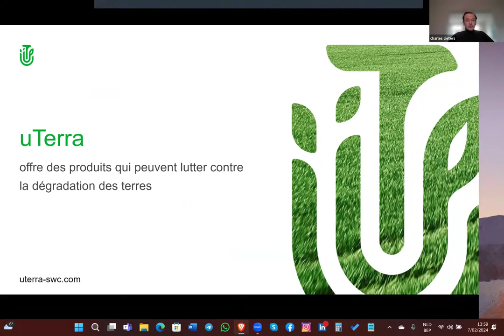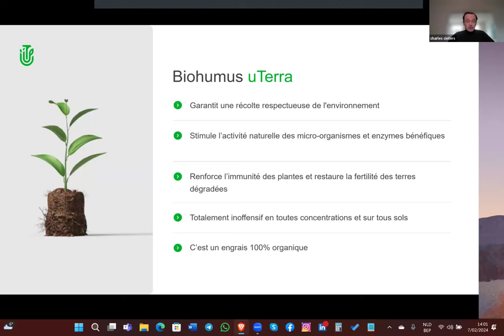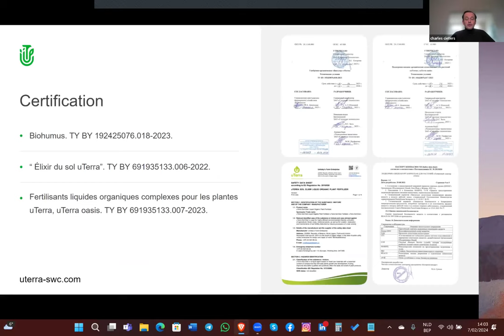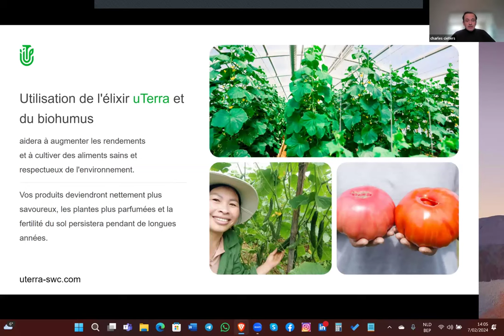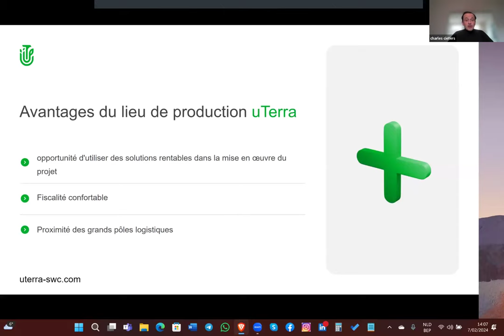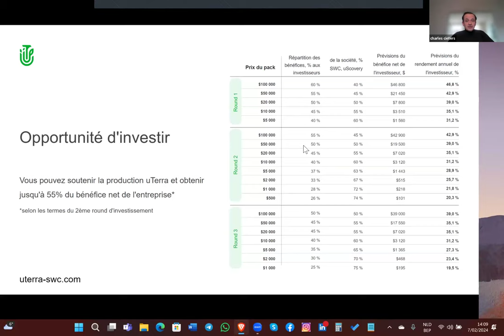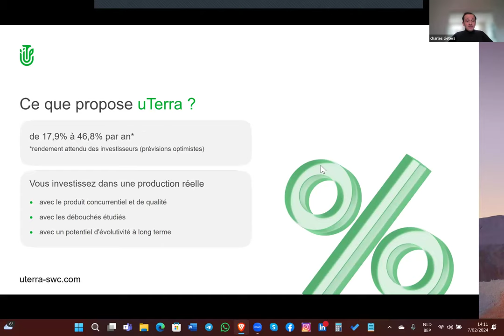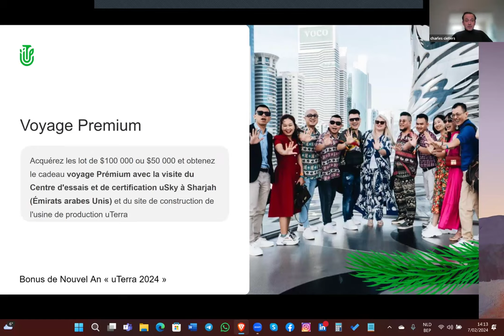21.02.2024 7:00 PM Belgium Сharles Cieters, „uTerra”